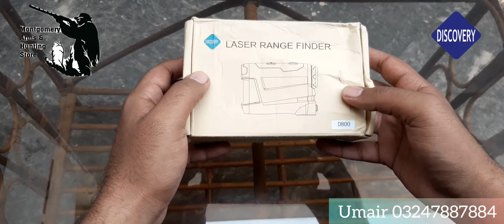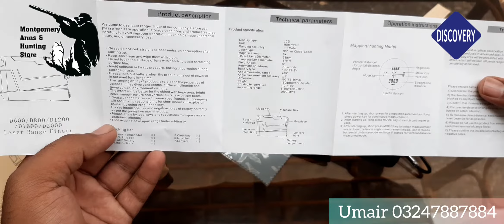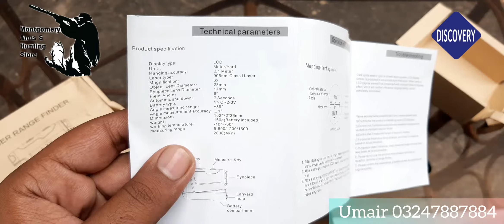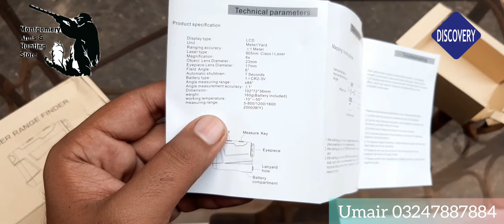Discovery Laser Range Finder D800 Unboxing/Review.